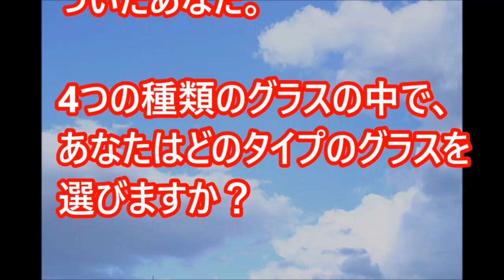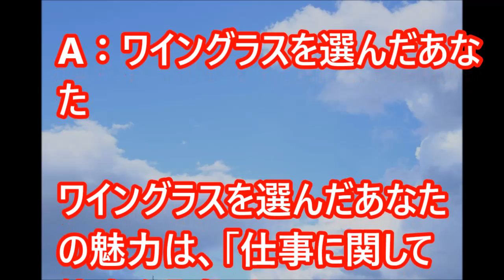【知らなきゃヤバい！】好きな人の「魅力度（カリスマ性）」がわかる！？【相互登録】